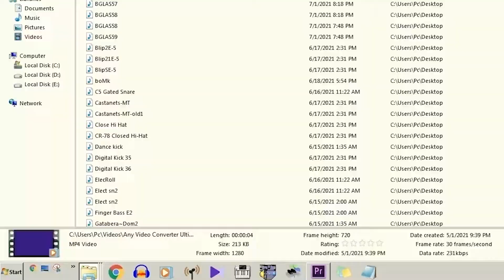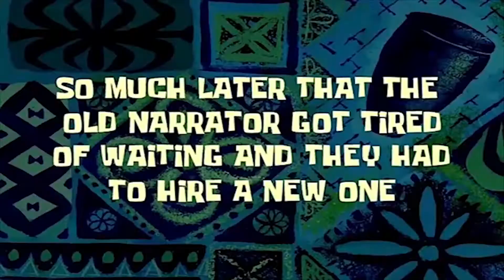"ColomboGMGS2" as a Windows 98 Style Commercial! (Ludwig's Boogie - Halfway BLACK Re-mix)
I just forgot to add the end screen in the previous version.

I'm surprising how did the "Checks" tool manage to say that No Issues Found. This attempt features the fiercest MIDI I've ever composed, Ludwig's Boogie Halfway Black Remix. (I'm not even a good enough "blacker". My MIDIEditor is too bad for blacking) I'll give credits to my favorite Blackers (Or Legit Runners?) like TSMB2, HDSQ, Sir Spork, MusiMasta, Carlos S.M., Gingeas and so on.

The video by the way is the mashup of my work as what I am and what am I interested in. Some featured channels were on the flow. Don't forget to take a look at my Featured Channels list or going through the cards!

The MIDI file is in an XG system just for the drumbeat. Everything else is GS afaik. (Or the whole would be GM2 if that system can accept and handle my diabolical Bank Select messages.

Every single sound in this video (MIDI) is proudly generated by ;-)
*ColomboGMGS2.sf2*